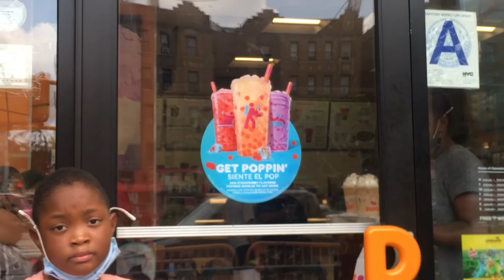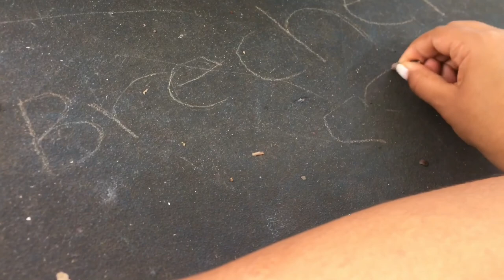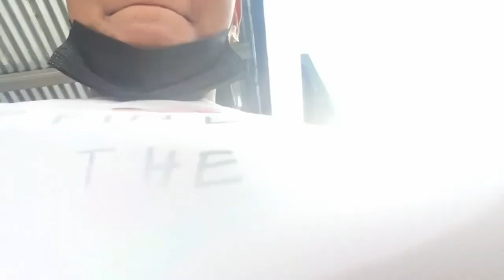Mi hermanita de 9 años tiene carro 🚘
Hola, Brecheros 👀 gracias por estar aquí!
Este es un vlog variado en el cual pasaron muchas cosas. Sigan viendo!